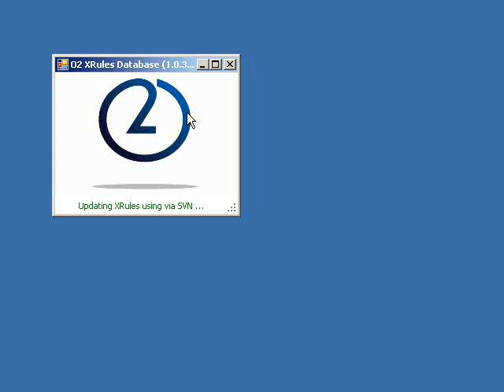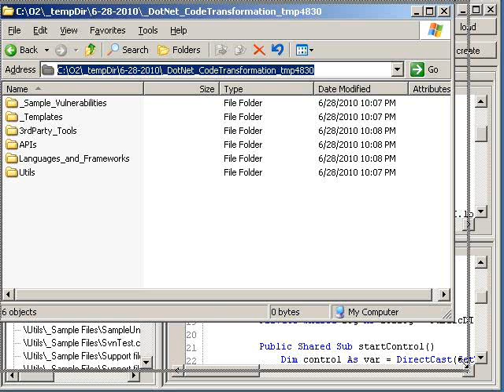O2 Platform - DotNet - Convert CSharp into VBNet.avi